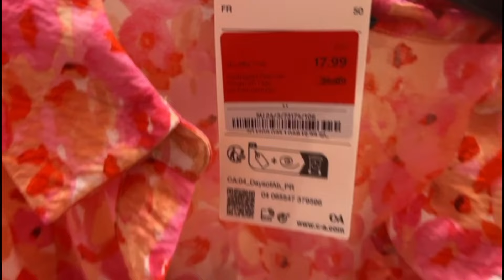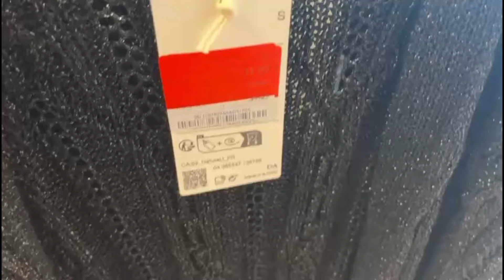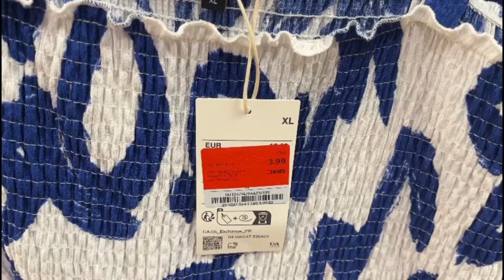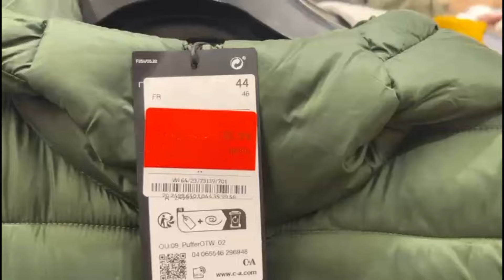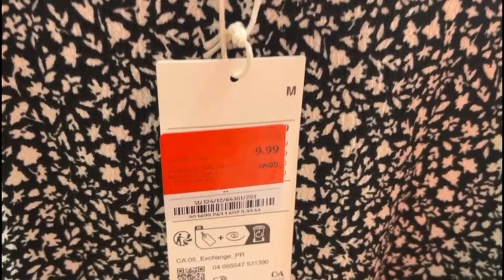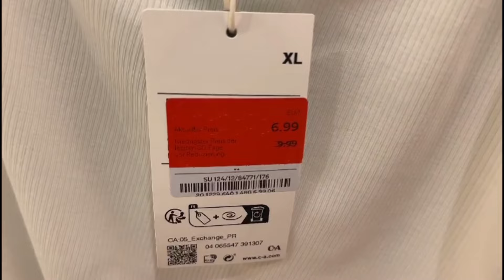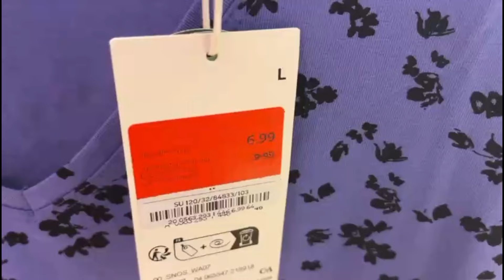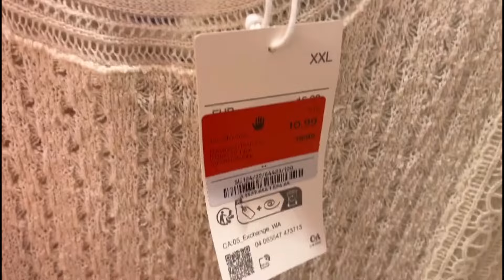C&A 70% DISCOUNT WOMEN'S OUTFITS JULY 2024#sale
c&a sale
c&a 70% sale
c&a dresses
c&a haul
c&a shopping
c&a summer sale
c&a 2024 sale
fashion vlog
update vlog
daily vlog
family vlog
youtube video
shopping haul
shopping with me
shopping vlog
clothing haul